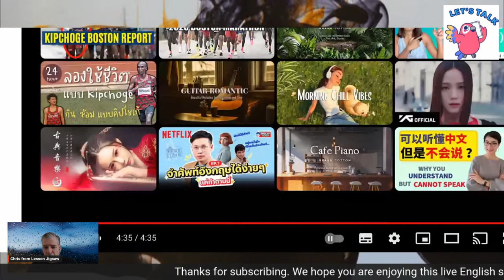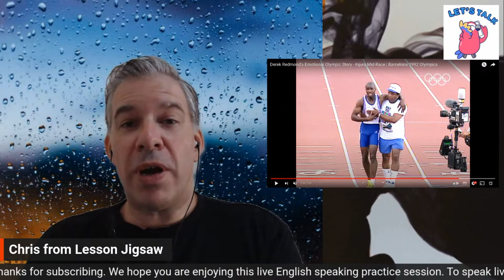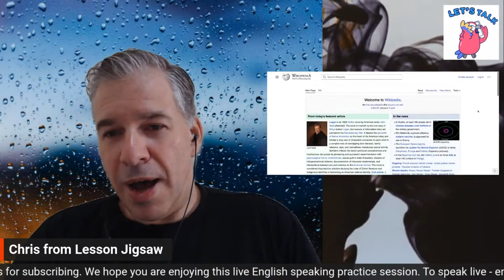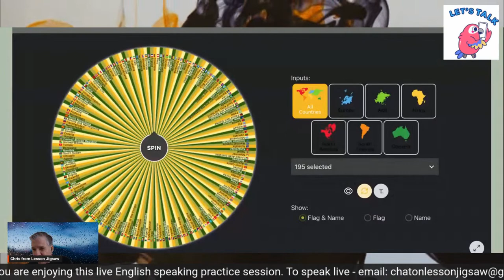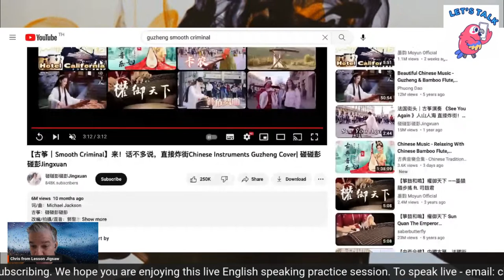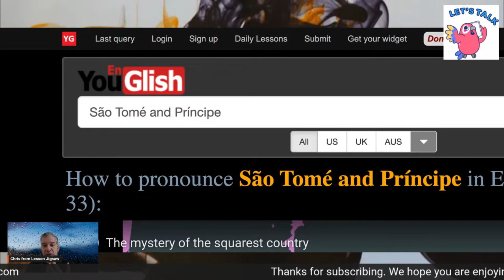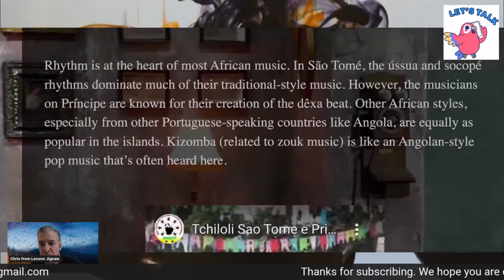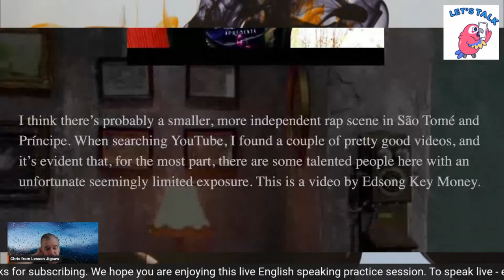English Speaking Hangout for English Language Learners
Come and listen, or join in. Just write a comment if you want to practice speaking English.